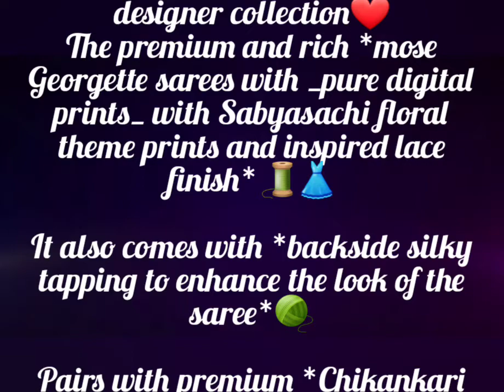Sabyasachi inspired designer saree😍 chikankari work sequence blouse | Georgette print sarees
Introducing _Sabyasachi inspired designer saree..._😍

This festival season is the time to show off with some beautiful designer collection❤️
The premium and rich *mose Georgette sarees with _pure digital prints_ with Sabyasachi floral theme prints and inspired lace finish*🧵👗

It also comes with *backside silky tapping to enhance the look of the saree*🧶

Pairs with premium *Chikankari work sequence blouse*(image shown)

Price: 2900
Ready stock